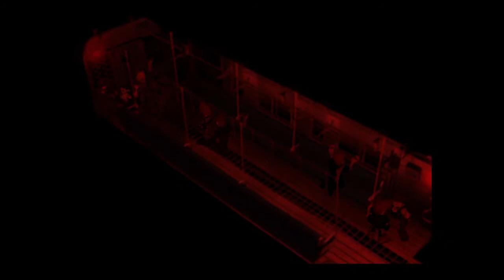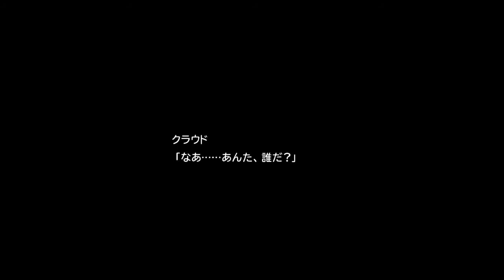PS4 FINAL FANTASY VII 日本語 実況なし #2 ミッドガル編 (2)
「ファイナルファンタジーVII」の私のプレイです。よろしくお願いします。
これはPS1のバーションのリマスターです。